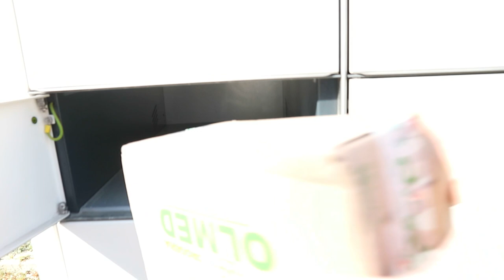GRWM❤️dziura NA WYLOT w naszej ŚCIANIE!!!🙆🏼‍♀| kupiłam BRONZER w SPOŁEM 😅| NAJLEPSZY RÓŻ W KREMIE!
historia o tym, jak robotnicy z sąsiedniego mieszkania przebili się na wylot do nas...🙆🏼‍♀ Moja poranna pielęgnacja, makijaż "na różowo", Outfit i odbieram paczki z paczkomatu.
Miłego oglądania ❤️

PODCAST W KAŻDĄ ŚRODĘ na YouTube i Spotify - Guła Gaduła
Instagram itp - @gulagadula